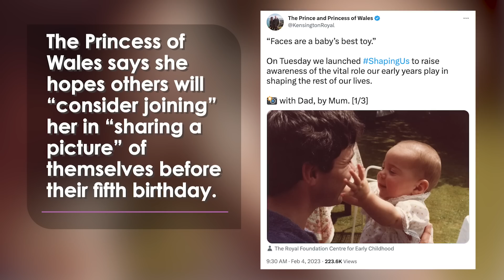Kate's Adorable Baby Photo Released For Early Years Campaign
Kensington Palace has released this photo of Princess Kate as a baby with her father, as part of her Shaping Us campaign.

The Princess of Wales says she hopes others will “consider joining” her in “sharing a picture” of themselves before their fifth birthday.

Shaping Us aims to raise awareness about early childhood and how the first years of a child’s life are the most important in shaping them as adults.